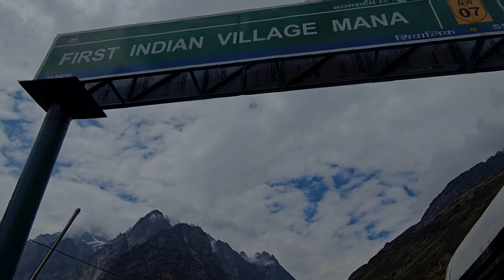77th Independence Day II The Travelling Tattoo II Travel II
Independence is a privilege,
not just to be celebrated everyday, but also taken forward for a better future of the country!
Some remarkable contributions of people has made it happen for the present that we're living in.
For all those untold and told sacrifices,
I vow and bow down to the greats!
To all the sages and kings who established the foundation of our freedom and to each of those humanitarian efforts taken by the solders and doctors and daily workers the farmers and the police personnel of the country!
Ever grateful to be born in this land of colors and would be always grateful to be able to help in some form!
JAI HIND
Salute to Akhand Bharat
 Happy 77th Independence Day India
I dedicate this video to the solders and the protectors of the country.
 Incredible India Uttarakhand Tourism Uttarakhand - The Land Of Gods Karnataka Kerala Tourism Karnataka Tourism Himachal Tourism National Geographic Mashable India Arijit Singh T-Series Sony Entertainment Television Discovery Samsung Facebook Narendra Modi
Video shot on Samsung Galaxy S23 Ultra and DJI
Special Thanks to Kamal Chowdhury Papa for believing in me,
Arunabho Bhattacharjee Nang Parishmita Neog Koushik Ghosh Nisha Chatterjee Arindam Saha Harlin Kaur Uppal Deeksha Kaya Shivansh Rana Saandra Salim

Copyright - Movie - Raazi
The Shankar Mahadevan Academy Childrens Chorus - Soham Vavekar, Advait Raman Shankar, Tanirika Chakraborty, Vasudha Tiwari, Ananya Halarnkar, Tejas Tambe, Ghazal Javed, Archana Hegdekar & Satyajeet Jena
Rabab/Mandolin - Tapas Roy
Live Rhythm & Percussion Conducted by Dipesh Varma
Percussions Performed by Dipesh Varma & Shikhar Naad Qureshi

Ae Watan - Full Video | Raazi | Alia Bhatt | Sunidhi Chauhan | Shankar Ehsaan Loy | Gulzar

All songs recorded at Purple Haze Studios by Abhay Rumde assisted by Sreejith Padmakumar

All songs mixed at Sound Ideaz by Vijay Benegal assisted by Ameya Jichkar

Mastered by Donal Whelan at Hafod Mastering, Masteringworld, UK

Cast - Alia Bhatt, Vicky Kaushal, Amruta Khanvilkar, Rajit Kapoor, Shishir Sharma, Jaideep Ahlawat, Ashwath Bhatt & Soni Razdan
Production House - Junglee Pictures & Dharma Productions
Producers - Vineet Jain, Karan Johar, Hiroo Yash Johar & Apoorva Mehta
Co-Producer - Priti Shahani